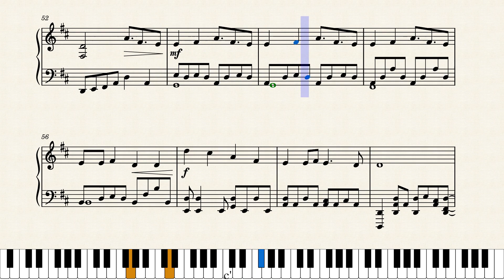Paraglider - The Dreaming Boy is a Realist OP - Piano Transcription + Sheet Music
Paraglider from The Dreaming Boy is a Realist OP, composed by Kaori Ishihara, transcribed by KKBumper for a piano solo performance. Enjoy! :)